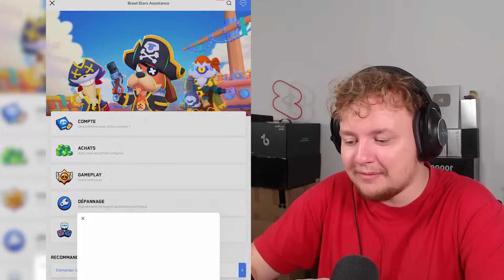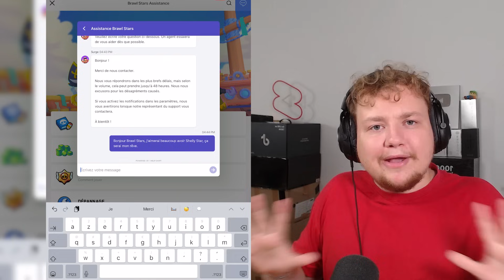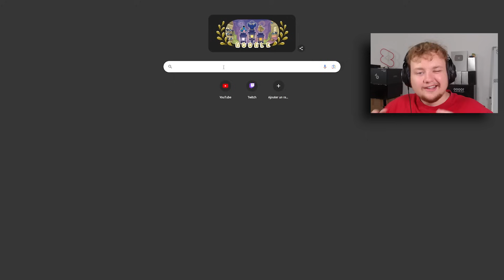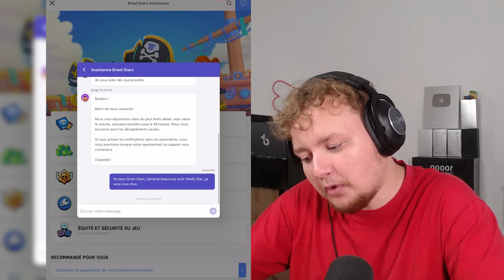Cette Astuce BRAWL STARS est VRAIMENT ILLÉGAL ?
Dans cette vidéo Brawl Stars, nous allons essayer plusieurs astuces pour devenir plus fort sur Brawl Stars FR ! J'ai même testé des techniques qui sont presque illégales…

Hey tout le monde, c'est Graphyx, et bienvenue dans cette nouvelle vidéo sur Brawl Stars FR en français ! J'essaie de crée les meilleurs vidéos sur les jeux mobile ! J'espère que vous apprécierez !